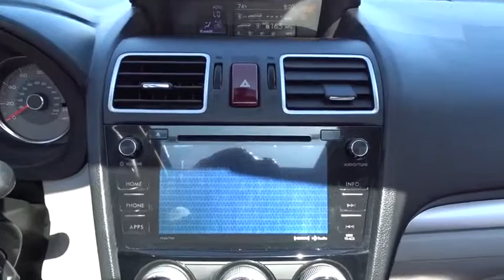2016 Subaru Forester San Diego, El Cajon, Escondido, Encinitas, National City, CA 218028A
Jasmine Green Metallic Used 2016 Subaru Forester available in San Diego, California at Marvin K Brown Auto Center. Servicing the El Cajon, Escondido, Encinitas, National City, CA area.
2016 Subaru Forester 2.5i Limited - Stock#: 218028A - VIN#: JF2SJAHC8GH470865

1441 Camino Del Rio S

BLUETOOTH WIRELESS / HANDS FREE, USB PORTS, PANORAMIC MOONROOF / SUNROOF, BACKUP CAMERA, CLEAN CARFAX, ONE OWNER CARFAX.32/24 Highway/City MPGCARFAX One-Owner.Clean CARFAX.From San Diego's number one Cadillac Dealership: Family-Owned, Marvin K Brown Auto Center (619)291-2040; mkb.com .Awards:* 2016 IIHS Top Safety Pick+ * ALG Residual Value Awards * 2016 KBB.com Best Resale Value Awards * 2016 KBB.com 10 Best SUVs Under $25,000 * 2016 KBB.com 10 Best All-Wheel Drive Vehicles Under $25,000 * 2016 KBB.com Brand Image AwardsMarvin K Brown Pre-Owned Vehicles - Why take a chance on buying anywhere else!